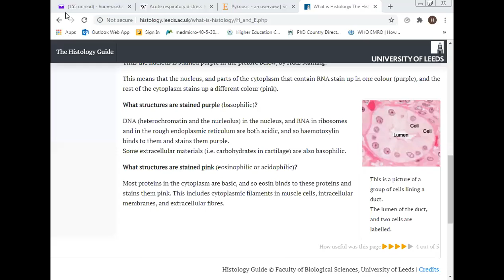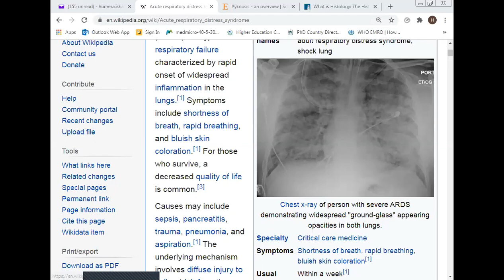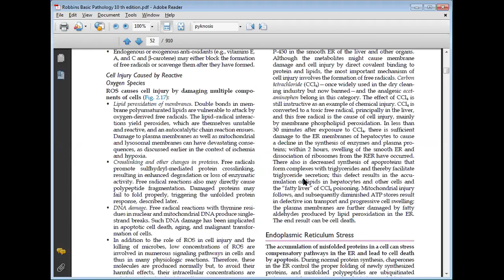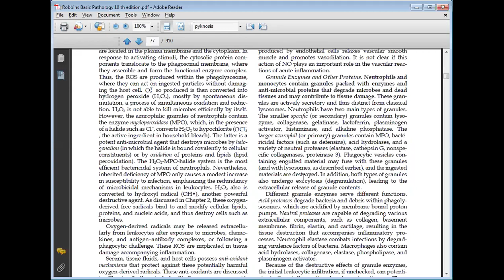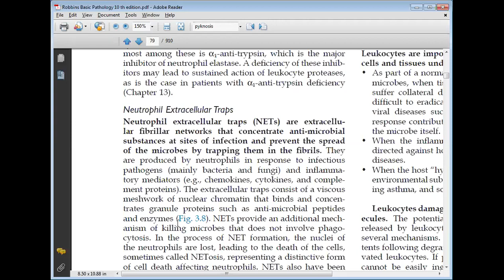PATHO; Lecture 23a QA 1